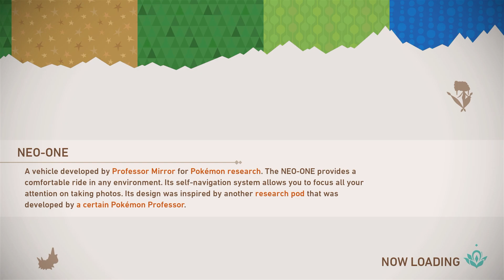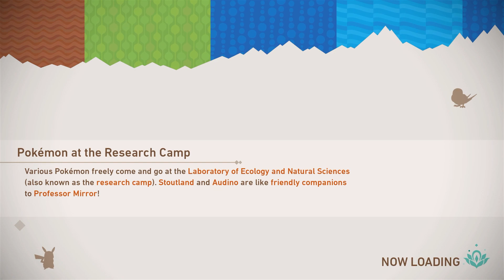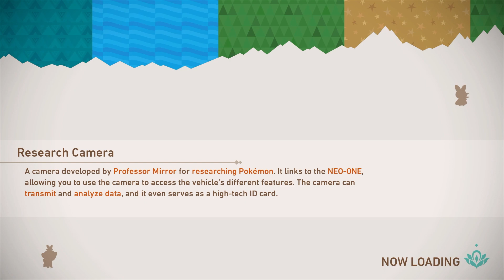POKEMON SNAP WITH NOIZAHOY